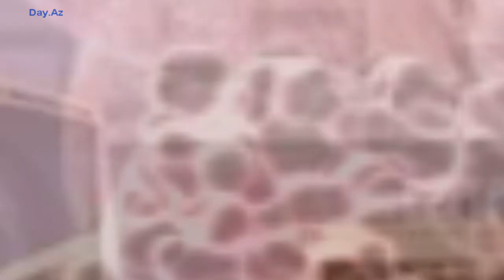Среди ученых, создающих лекарство от рака, есть Азербайджанец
Ученые из Чикагского университета разработали новый иммунопрепарат против рака.
Проводившим научные эксперименты и первым автором статьи был  Азербайджанец Аслан Мансуров.